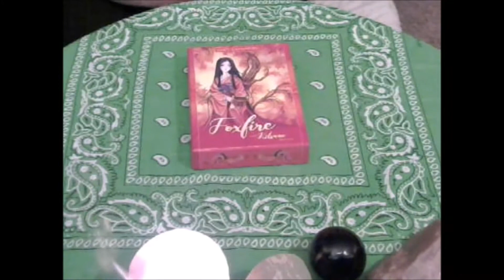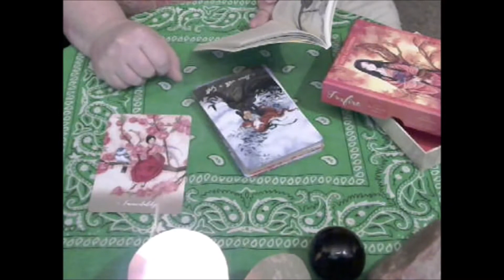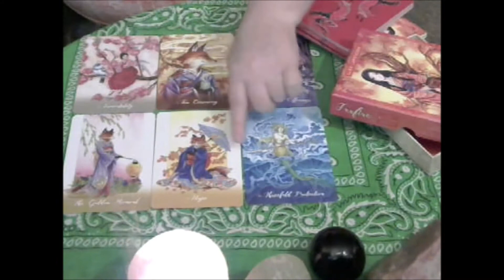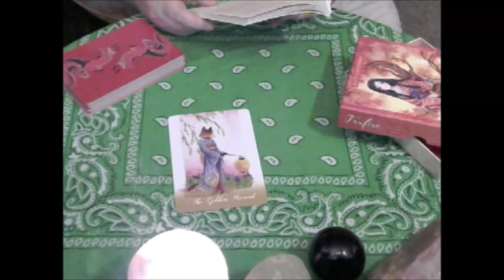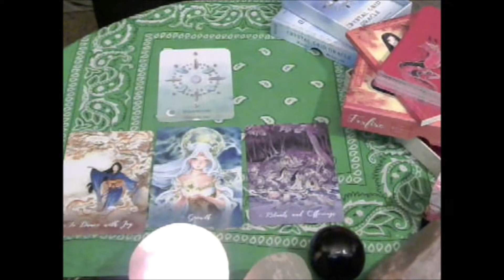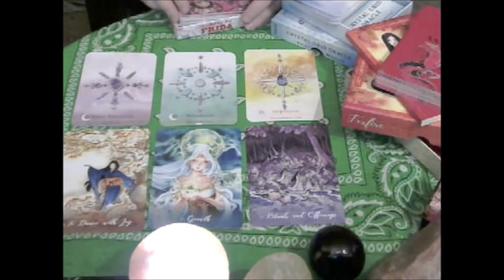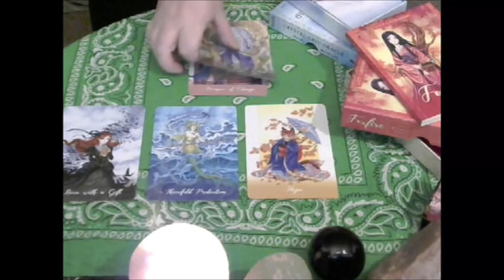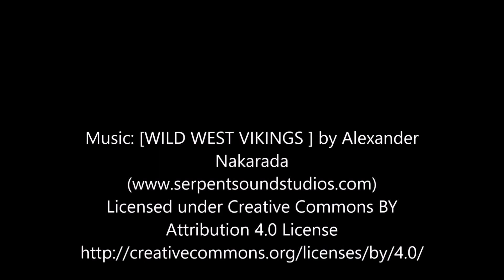Foxfire Oracle- Working with Oracles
This is some suggestions to working with Oracles ..